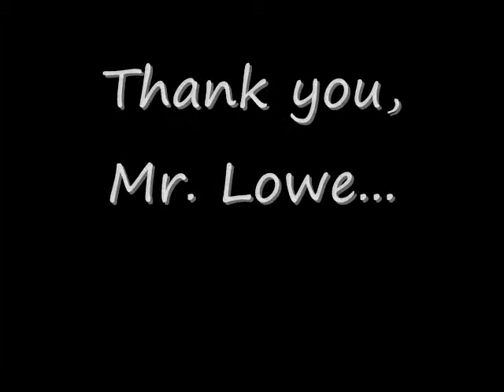Richard Lowe Retirement Slideshow